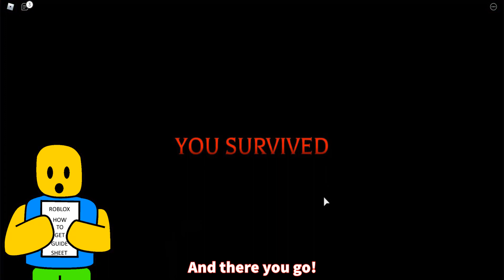How to ESCAPE SINISTER SUPERMARKET + Tips & Tricks in Roblox Banana Eats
Today, I will show you how to escape Sinister Supermarket + Tips & Tricks in Roblox Banana Eats